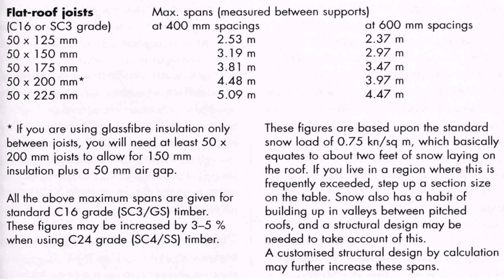Loft Conversion Joists Size - DaddyGif.com (see description)